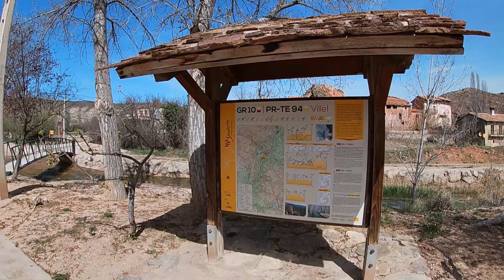Sendero Barranco del Tranco (Villel, Teruel)